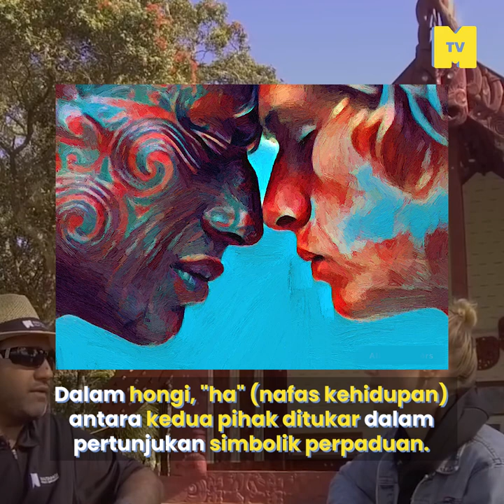‘KA MATE! KA MATE! KA ORA!’ ADALAH SEJARAH "HAKA" MAORI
Sebut negara newzealand je mesti orang cuma tahu pasukan allblack , terdapat banyak fakta menarik tentang budaya dan etnik suku Maori. Jadi, ni antara 'highlight' beberapa keunikan tentang maori yang mungkin orang tak tahu.